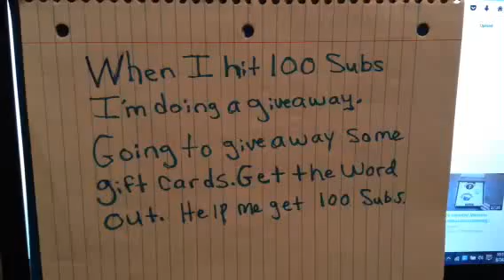100 subscribers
Help me get there
Giving away gift cards